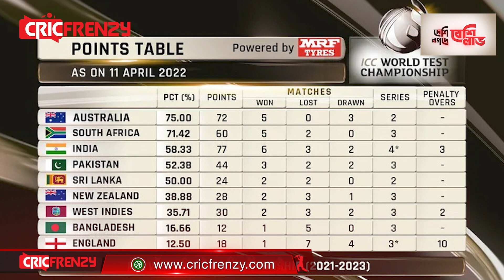অধিনায়ককে ছাড়াই বাংলাদেশে পা রাখলো শ্রীলঙ্কা টেস্ট দল